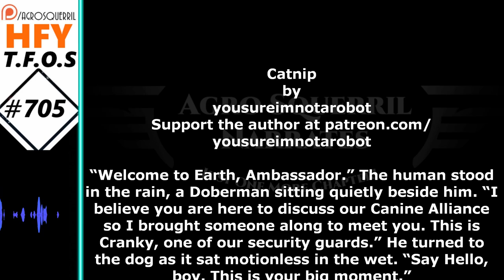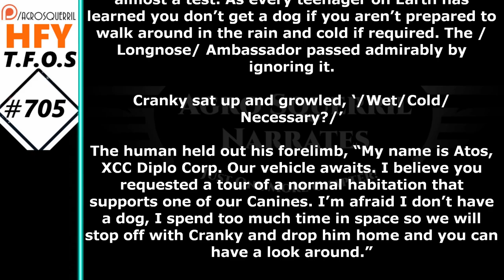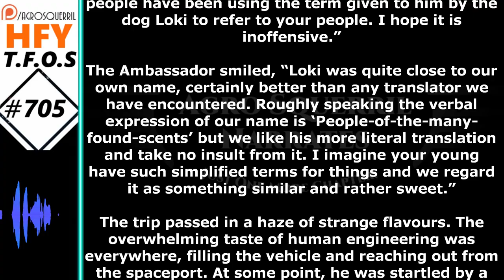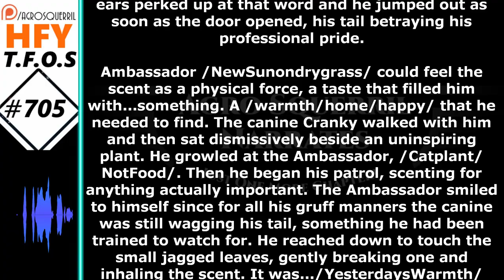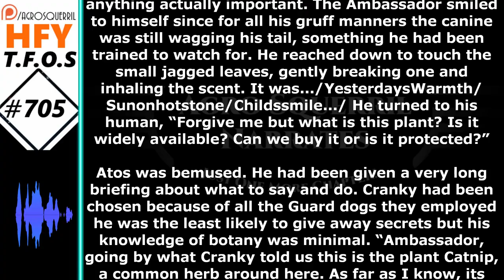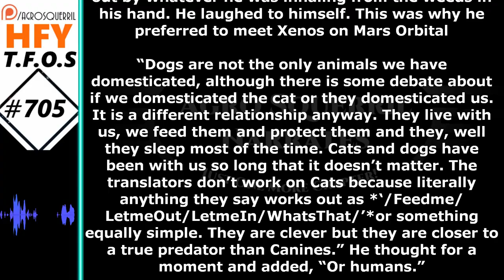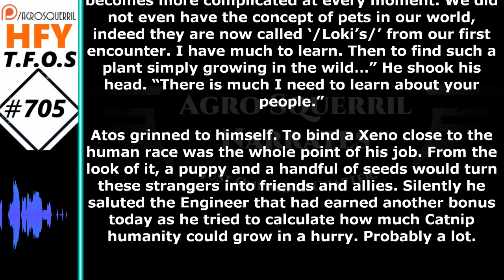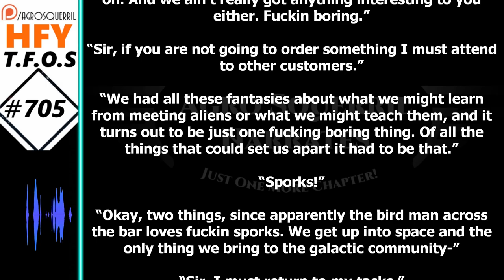r/HFY TFOS# 705 - Catnip & A human walks into a disappointing bar (Reddit Hfy Sci-Fi)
{TimeStamps}
00:00 Intro
00:22 - Catnip
09:40 - A human walks into a disappointing bar
Check Out the Podcasts!